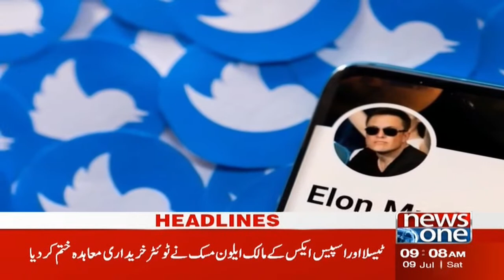9 AM Headlines | Qurbani Kam Amdani Waley Shehriyon Kay Bas Say Bahir Hogae | NewsOne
9 AM Headlines | Qurbani Kam Amdani Waley Shehriyon Kay Bas Say Bahir Hogae | NewsOne